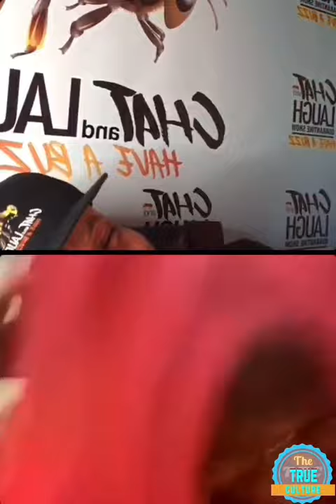Amari said she’s engaged and talks about what she wants to do to lava sexually part 4 🤣🤣🤣